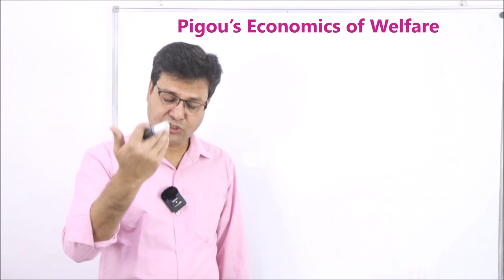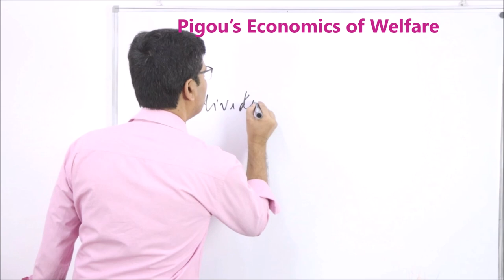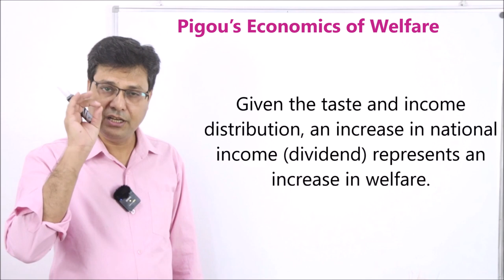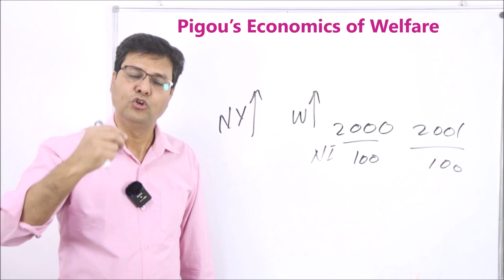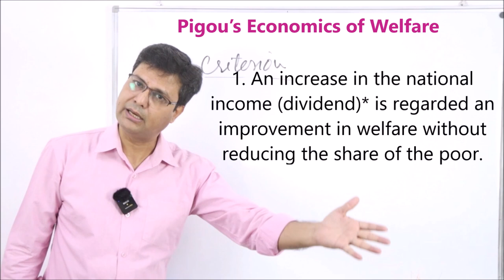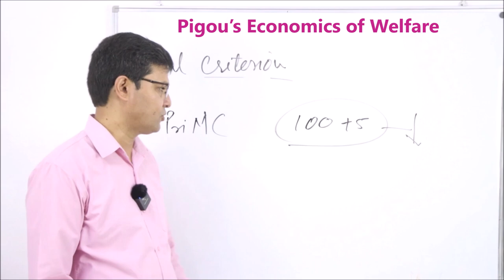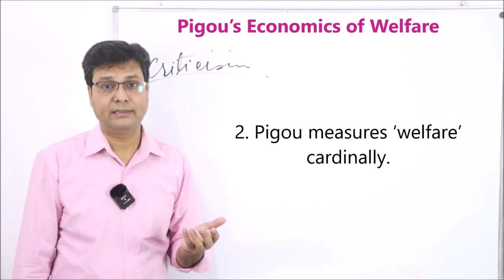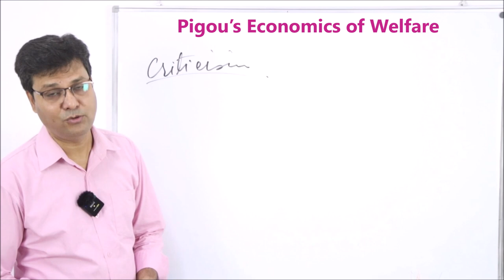Pigou’s Economics of Welfare in Hindi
This video discusses the Pigou’s Economics of Welfare in detail. We will discuss the introduction, theory, assumptions and in the last limitations. The sources, from where I have prepared this lecture, are given here:
Sources: